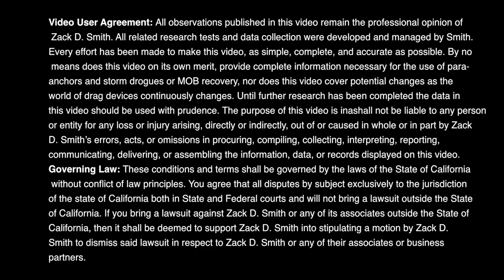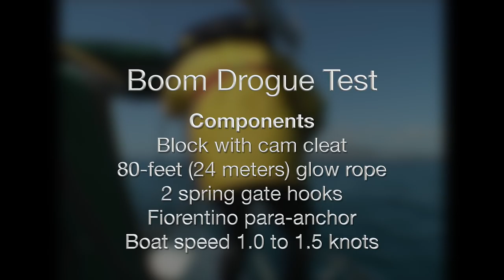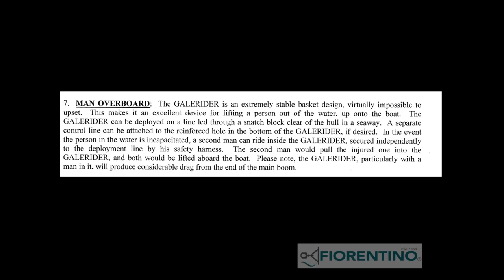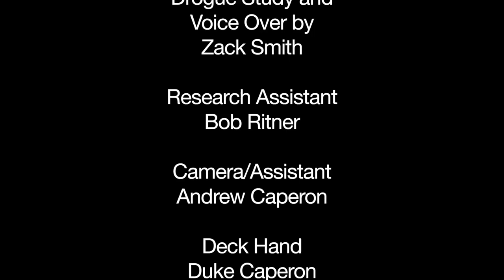Testing Storm Drogues and a Halyard for MOB Recovery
Crew overboard tests determine how well storm drogues and a halyard perform in recovering sailors who have fallen into the water. This first-ever comparison test has some interesting results.

What is the proper para-anchor or storm drogue size for your boat?